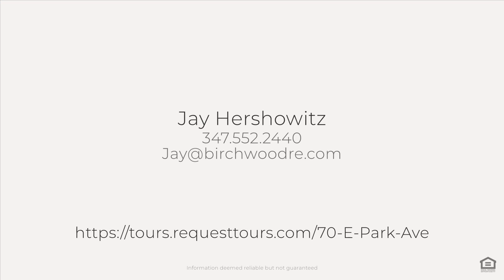70 E Park Ave, Long Beach, NY